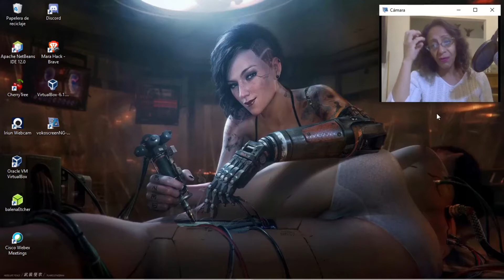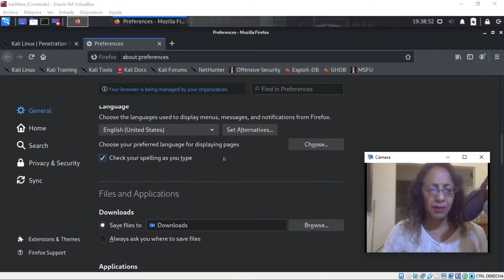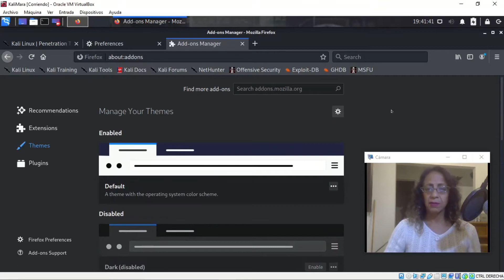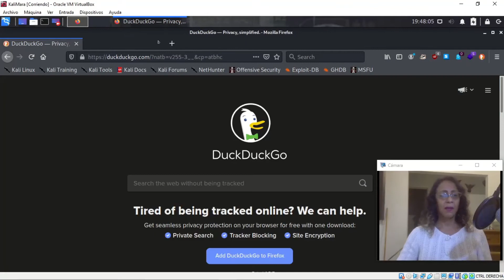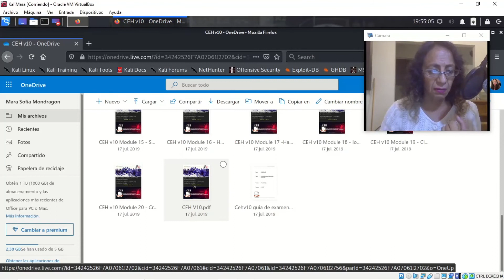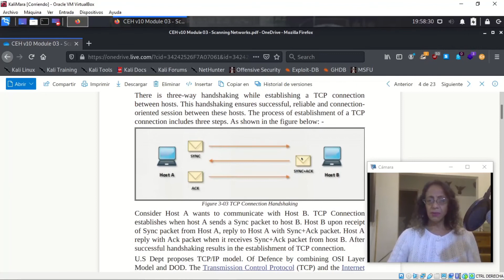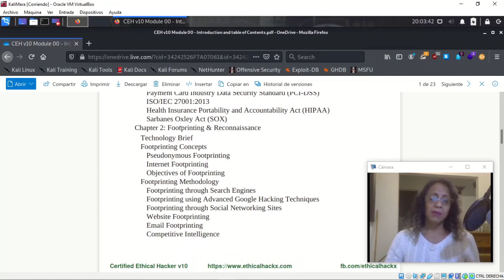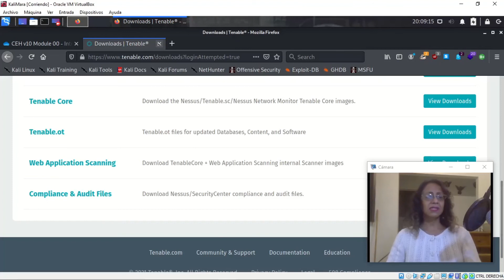Ciberseguridad: Introducción al Hacking.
Hola Hola!! En el programa de hoy,  vemos nuestros primeros aspectos para entender lo que es el Hacking, con un enfoque quizá distinto a como solemos presentarlo. Demostramos mediante laboratorios, talleres, prácticas y reflexiones, lo que es y cómo se aplica en los entornos reales del mundo laboral.